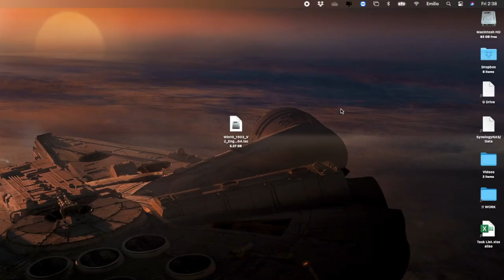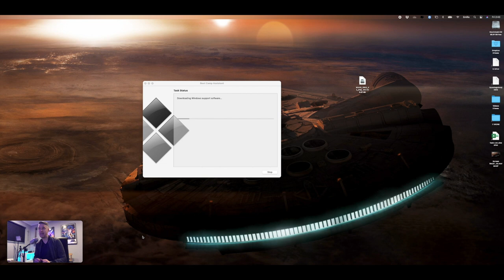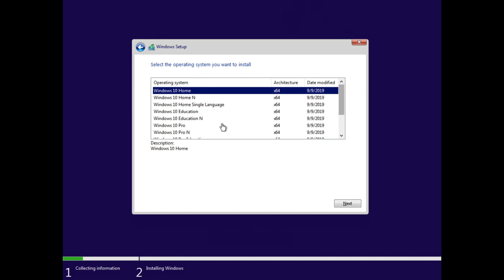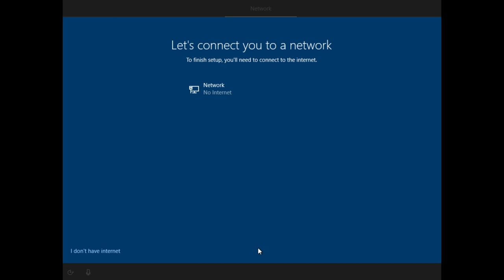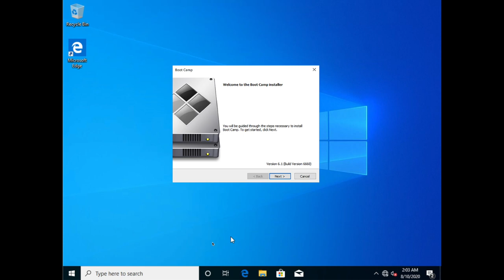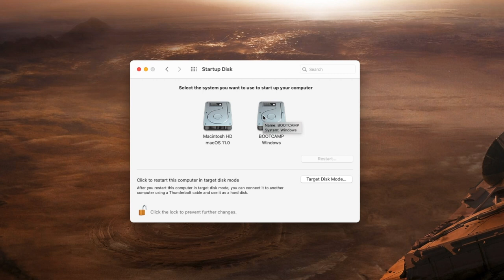How to INSTALL WINDOWS 10 onto a Mac running macOS Big Sur [Step-By-Step Guide]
How to get windows running on a Mac?
Please note this presently won’t work on M1 Macs.

🔸🔸 Wanna learn more about the Mac? Checkout my trainig course "Learn & Master the Mac"

👉 Want a Faster Mac? Try this

🎓 MY ONLINE COURSES:
➤ Learn homelab - How to Setup Your Own Lab!

ABOUT ME:
My name is Emilio Aguero and I’m a technology enthusiast from Melbourne Australia. I’ve been into computers ever since opening up my first computer years and years ago. I love technology and make videos about all things tech.